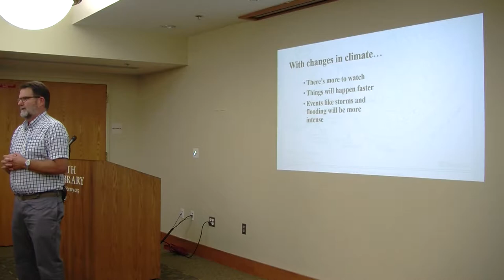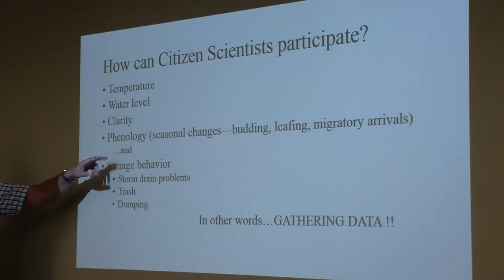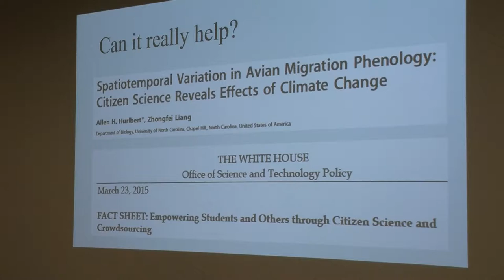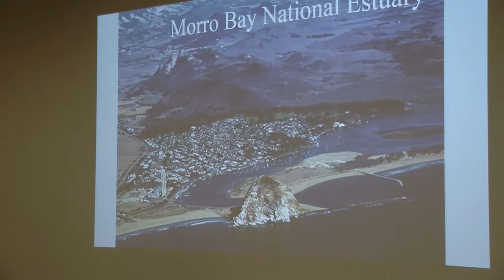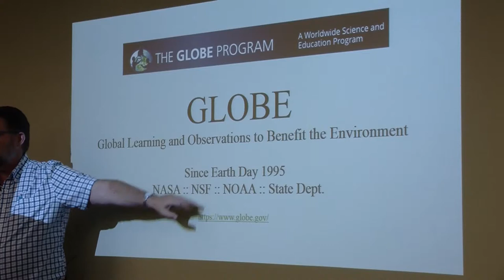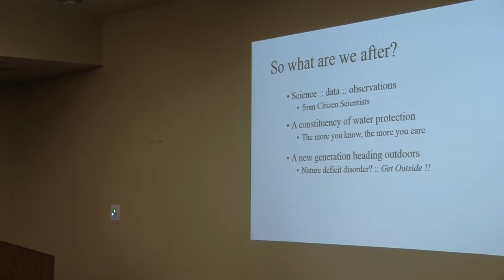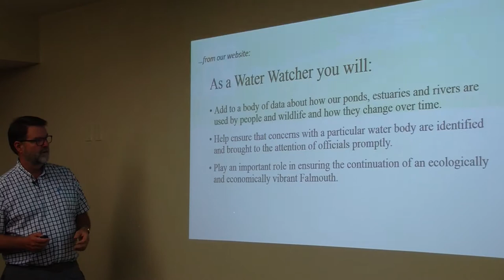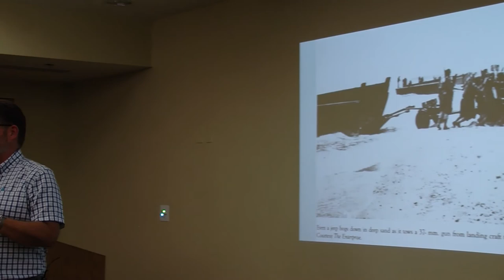Citizen Science in a Changing Climate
Chris Clark describes the Water Watchers Program of Falmouth Water Stewards, and how it fits in to the larger picture of citizen science. Part of the 2018 Falmouth Water Stewards Annual Meeting.